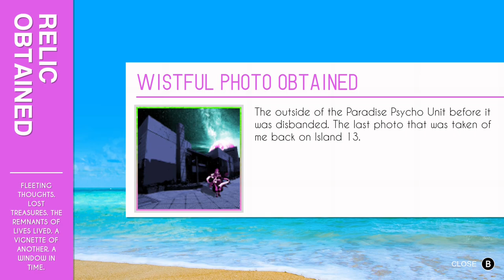I've Been Playing...Paradise Killer!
Join me for this week's episode of I've Been Playing! This time, we're looking at adventure mystery game Paradise Killer, which has players take control of Lady Love Dies, an investigator who is pulled out of her 3,000,000 day exile in order to solve the Council's murder.

And be sure to check out the channel for playlists, favorites, and first impressions!